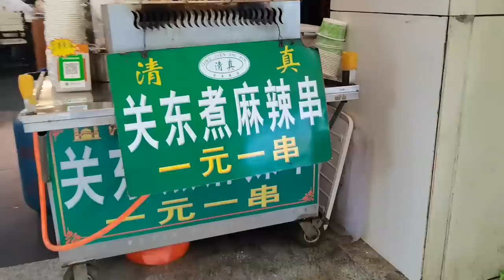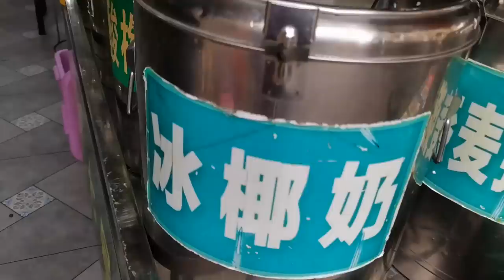Eid al-Fitr Street Food 2022|Chinese Muslim Eid al-Fitr【2022年开斋节清真寺门口街头小吃】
***【MY DRESS AND MY condiment】
 Hi friends My Malay shopee shop is online now
There are some clothes I installed in the video
And the condiments I have used
Such as bean paste, hot pot base, pepper, etc.
Sisters from Malaysia Can come and see
Do you like it